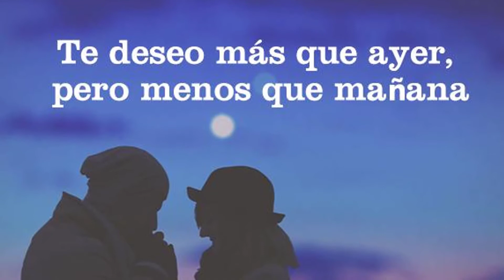Los Más Bonitos MENSAJES DE AMOR para MI PAREJA 👩‍❤️‍💋‍👨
No son poemas, son los más bonitos mensajes de amor para mi pareja con imágenes. Enamórala una y otra vez con este hermoso detalle!